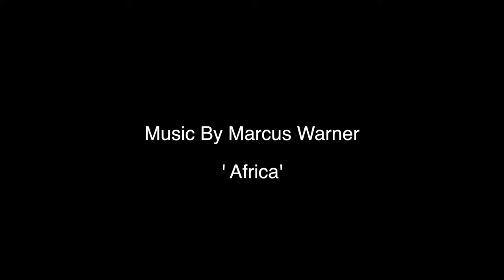6 DEGREE TRAVEL Presents Hwange National Park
Monique spends a few weeks in Hwange National Park with her friend Adrienne.  Seeing first hand the difference between he wet and dry season and how instrumental the work of Friends Of Hwage Trust is to the survival of many elephants and other animals in the park.  We checked out the camping within the park and seen some famous lions.